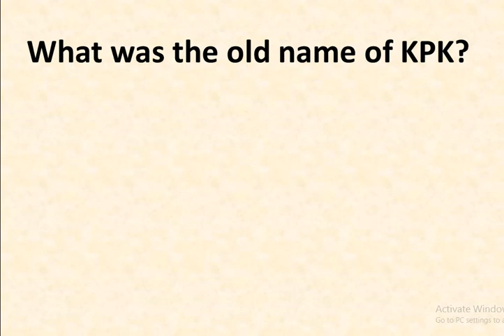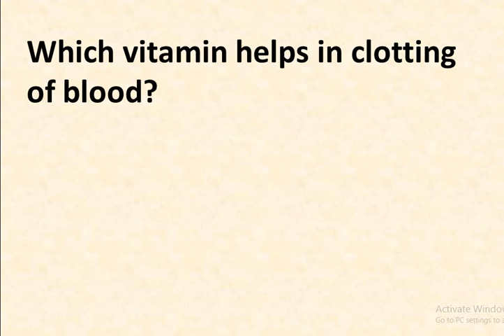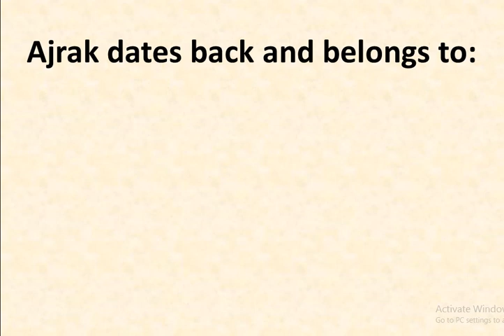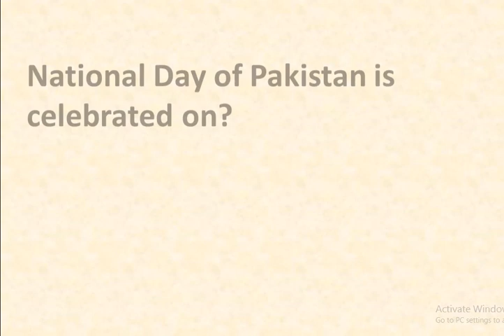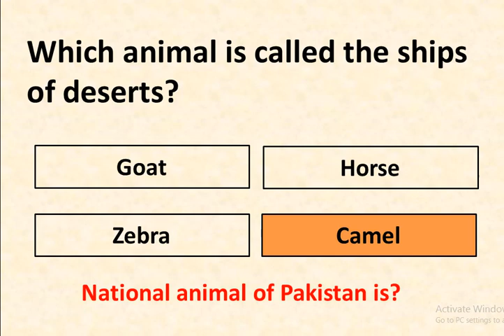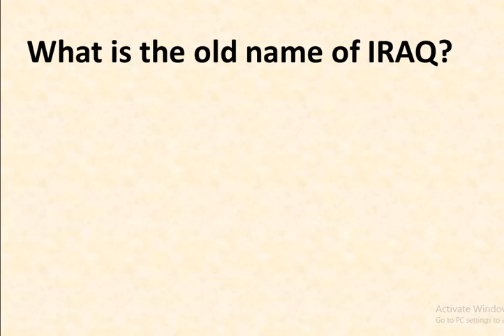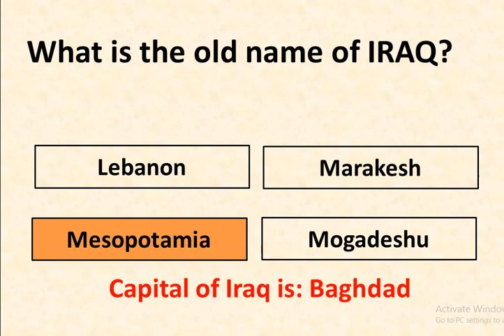IBA STS Intermediate Level (evening paper) solved paper 26/06/2023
IBA STS Result announced, IBA STS Result expected date,